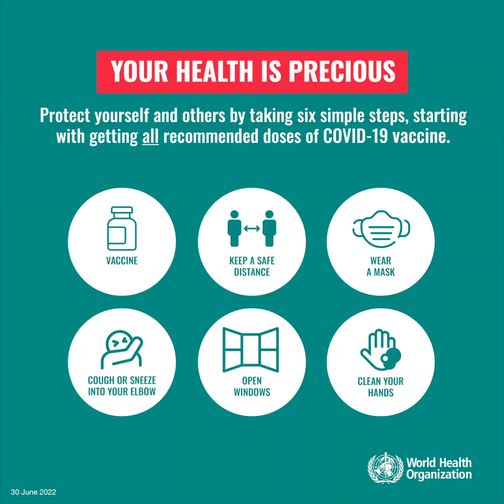COVID-19 update on Omicron BA.5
Omicron BA.5 is the dominant subvariant driving COVID19 transmission around the world. WHO Technical Lead for COVID-19 Dr Maria Van Kerkhove updates on the current situation and shares her worries over increasing trends in deaths among unvaccinated.